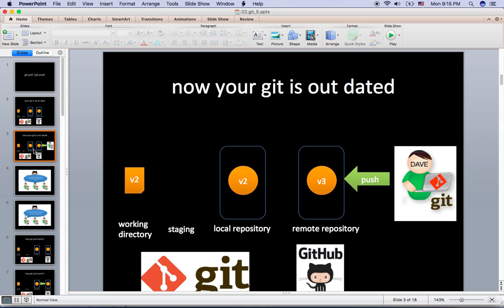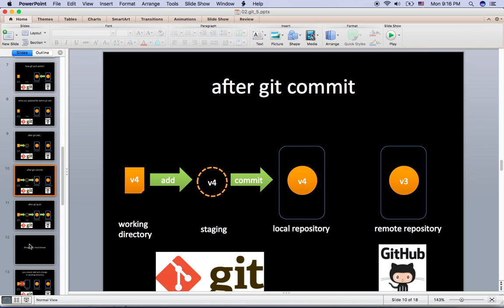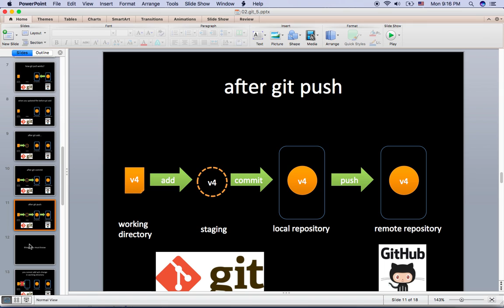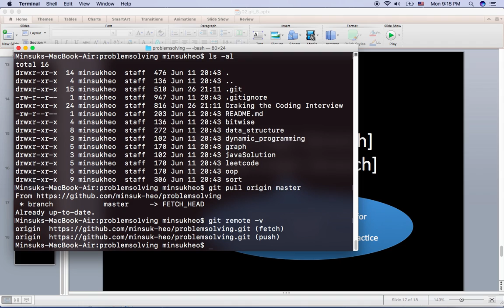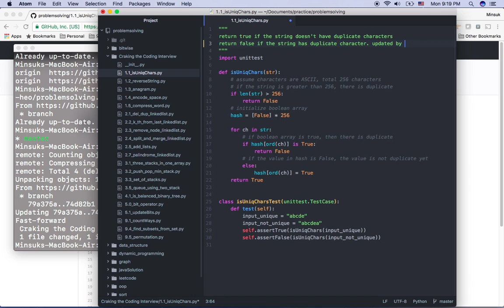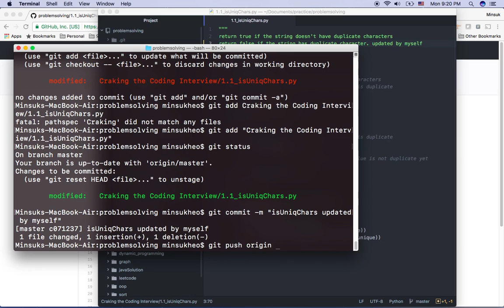git push, git pull - how it works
explain how git push and git pull works with practice in 5 minutes.